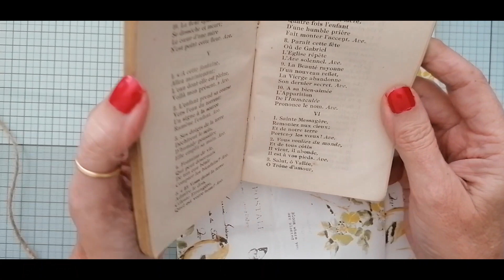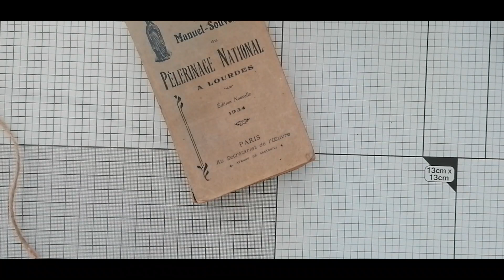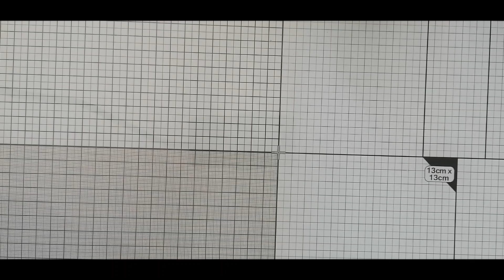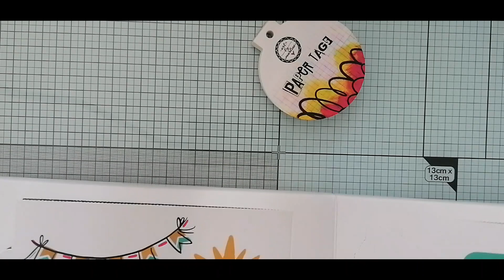ouverture des Calendriers de l'avent jour 7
#174  Bonjour a tous, j'espère que vous allez bien.
CALENDRIER DE LAVENT 2022

les produits que j'aime utiliser:
Colle scotch
Craft gommé
Double face extra fort
Caran d'Ache Neocolor II Boîte de 15 crayons de couleur Multicolore
4 Pièces Outil De Modelage Argile